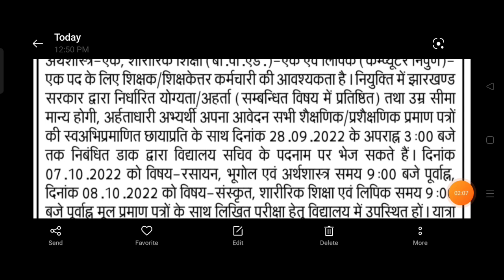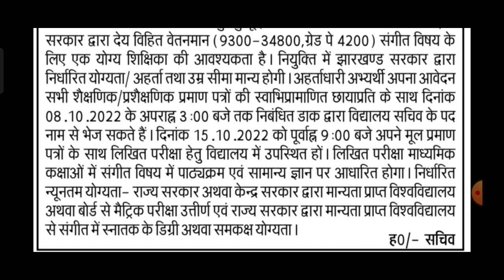मिशनरी स्कूल में शिक्षक भर्ती 2022